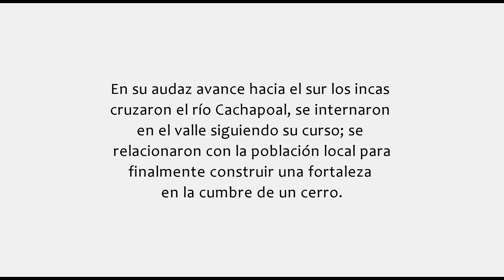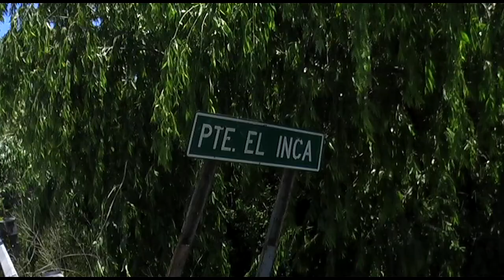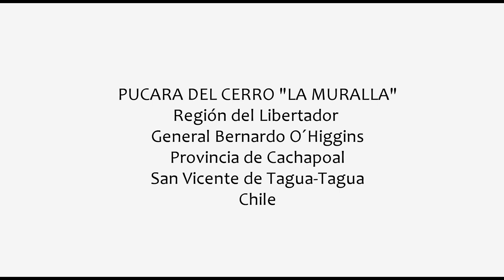Pucará del Cerro La Muralla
Viajamos 150 Km. al sur de Santiago de Chile para registrar el último pukara-tambo-waka que los incas; en el límite más austral del imperio del Coyasuyu. Estas construcciones compuestas por pirkas y muros perimetrales han soportado el paso del tiempo y lavegetación quedando casi totalmente cubiertas. Como en los casos de la Waka del Cerro Chena y Cerro de la Compañía el Cerro de "La Muralla" se ubica estratégicamente, dominando los valles hacia el sur y hacia el norte. Hacia el sur-oeste del cerro existió una laguna llamada TAgua-Tagua por estar habitada por los indios del mismo nombre.